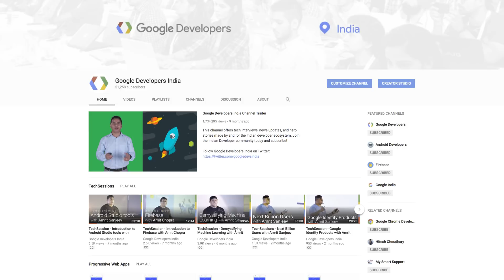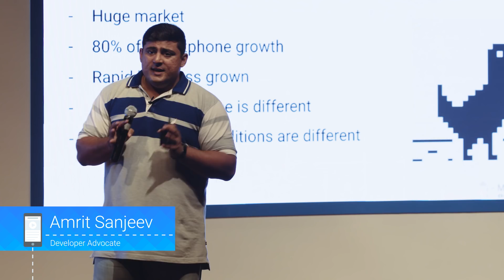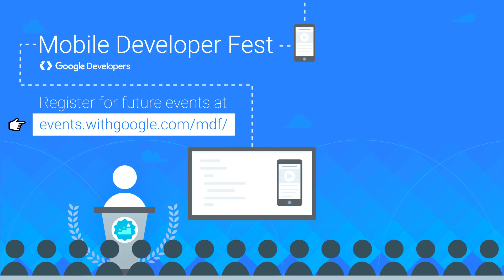Mobile Developer Fest - CMRIT, Bangalore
Mobile Developer Fest (MDF) is a day long event series hosted by Google Developers in different college campuses across India for aspiring mobile developers. It offers hands-on training, speaker sessions across multiple product areas, and inspiring stories from Indian developers.